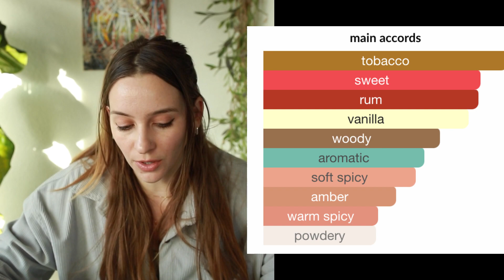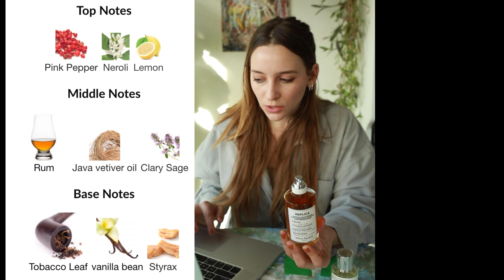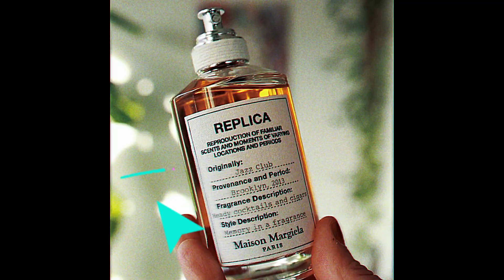JAZZ CLUB vs. its less expensive DUPE.. which is better?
I compare Maison Margiela Jazz club vs a popular dupe from Dossier. I go through price and aesthetics as well as the smell, of course.